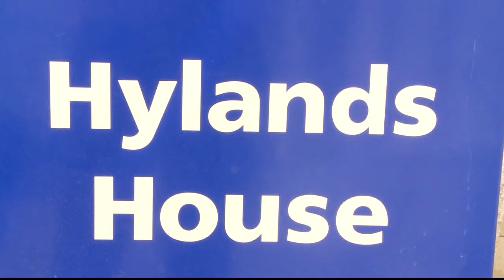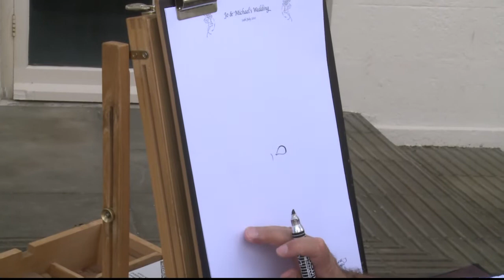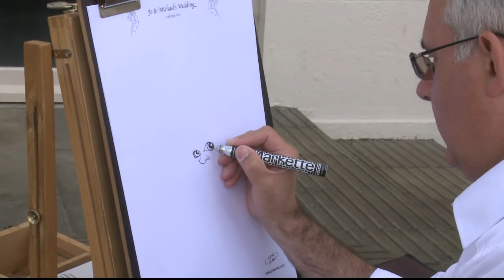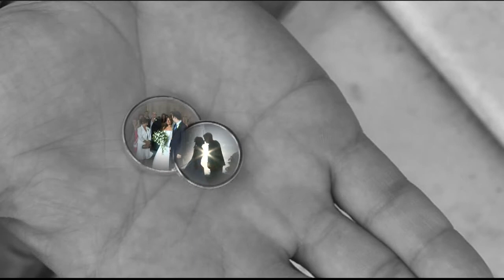Tabs Videos - Hylands House Chelmsford Essex 24-7-2010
Tabs Videos are professional videographers in Essex and have
filmed hundreds of weddings in scores of locations including Hylands House Chelmsford Essex.
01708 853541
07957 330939